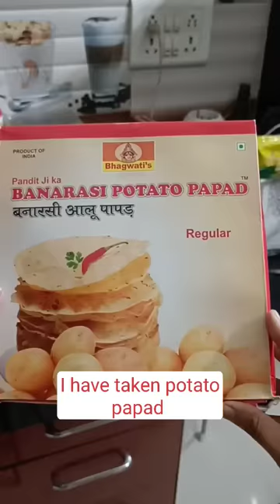Masala Papad Pizza style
Masla papd#youtube